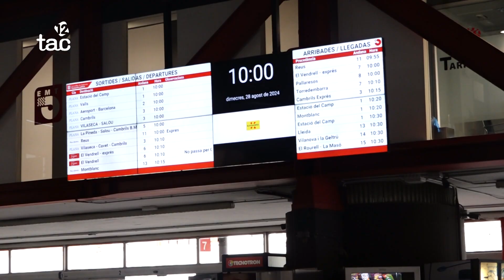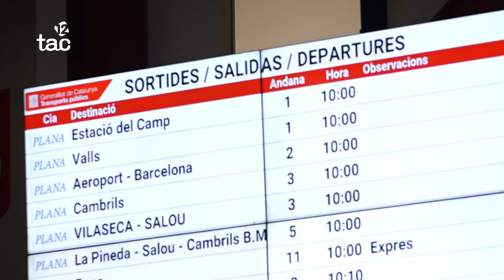Tarragona podria tenir una segona línia exprés amb Barcelona i més freqüències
L'empresa encarregada del servei, el grup Plana, assegura que la Generalitat estudia afegir una altra ruta directa a Barcelona, que no s'aturi a l'Aeroport. També es podrien incloure descomptes per abaratir el bitllet.